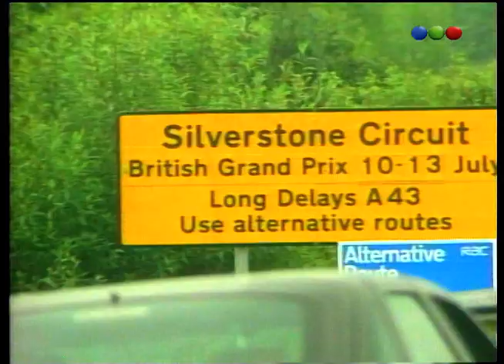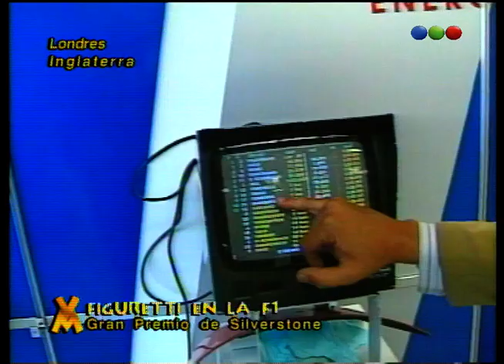Figuretti en el GP de Silverstone F1 - Videomatch 1997